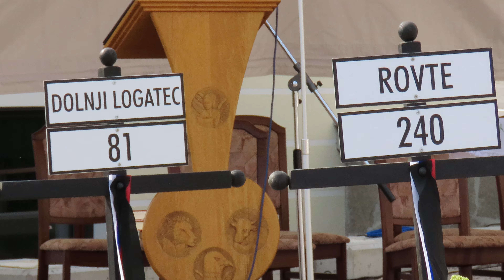Spomin na žrtve totalitarnih režimov Rovte 23. 8. 2020 5 Maša zahvala in zaključek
Spomin na žrtve totalitarnih režimov Rovte 23. avgust 2020 5 Maša zahvala in zaključek

Spominska maša in spominska slovesnost v Rovtah

Nova Slovenska zaveza, odbor Rovte in Župnija Rovte je pripravila v nedeljo, 23. avgusta 2020 ob 15h spominsko mašo na trgu pred cerkvijo Sv. Mihaela v Rovtah, ter spominsko slovesnost ob 75-letnici genocida nad prebivalci Rovt in Slovenskim narodom ter Evropskem dnevu spomina na vse žrtve totalitarnih in avtoritarnih režimov.

Spominsko mašo skupaj z duhovniki je vodil msgr. dr. Peter Štumpf, soboški škof.
Slavnostna govornika, profesor zgodovine mag. Jurij Pavel Emeršič in arheolog dr. Anton Velušček.

Ob 75-letnici genocida nad farani Rovt, pa tudi nad slovenskim narodom, ter ob Evropskem dnevu spomina na vse žrtve totalitarnih in avtoritarnih režimov, je bila v Rovtah darovana spominska maša, pri kateri smo se  spomnili vseh žrtev vojne in žrtev povojnih izvensodnih pobojev.

Druga svetovna vojna je terjala svoj davek tudi v Rovtah. Do maja 1945 je bilo skupno 65 žrtev vojne in revolucije (upoštevane se vse žrtve, ne glede na kateri strani so padle). Ponosni smo na Marijino kapelico, posvečeno Mariji, kraljici Slovencev, ki so jo med vojno dali postaviti rovtarski domobranci. Blagoslovljena je bila 5. nov. 1944. Vanjo so dali napisati vse padle v I. sv. vojni in do tedaj padle v II. sv. vojni, ne glede na kateri strani so padli. Ob blagoslovitvi farnih plošč l. 1993 so dopisali še manjkajoče padle do konca II.sv. vojne in eno žrtev vojne za Slovenijo.
Toda daleč največ žrtev je pobrala revolucija po končani vojni. Dejstvu, da je med vojno v Rovtah delovala močna domobranska postojanka, ki je uspešno branila vas pred nebrzdanim pobijanjem in ropanjem, je po vojni sledilo kruto maščevanje. Zgodil se je pravi genocid nad moškim prebivalstvom. Iz Vetrinja je bilo vrnjenih 153 domobrancev. Njihovo poslednje počivališče so za večino postale rudniške razpoke na Starem Hrastniku. Od tam je uspelo pobegniti dvema rovtarskima fantoma, domobrancema, ki sta pritavala domov, prebegnila v Italijo in od tam v Argentino.
Na razglas po vojni, da se morajo iti javit vsi moški, ki so ostali doma, se je šlo iz Rovt v Logatec javit 94 moških, od teh se jih ni vrnilo 64. Zbirno mesto je bila Korenčanova klavnica v Logatcu, kjer so jih po nekaterih pričevanjih kruto mučili. Od tam so bili nekateri odpeljani v Ljubljanske sodne zapore in centralne zapore Ozne, drugi so poniknili neznano kam. Za njihove grobove ne vemo. Verjetno njihovi ostanki ležijo po okoliških kraških breznih.
Po grobih ocenah je bilo v Rovtah pobitih preko 90% moških v starosti med 18 -50 let. Zato govorimo o pravem genocidu.
Obeležili pa bomo tudi Evropski dan spomina na vse žrtve totalitarnih in avtoritarnih režimov. Neverjetno naključje je, da so prav na ta dan, to je 23. avgusta 1993 v Rovtah slovesno blagoslovili farne spominske plošče z imeni vseh po vojni pobitih in jih tako simbolno vrnili v domači kraj in našo zavest.
Ob tem usmerjamo naša prizadevanja k temu, da bi Slovenija ratificirala RESOLUCIJO O EVROPSKI ZAVESTI IN TOTALITARIZMU iz leta 2009. Kajti sramotno za našo državo je, da ta resolucija, ki obsoja vse totalitarizme, ostaja neratificirana.
Večina tistih, ki so bili priča tistim časom, je že pokojnih. Mi, njihovi nasledniki, pa čutimo človeško in krščansko dolžnost, da ohranjamo spoštljiv spomin na pobite, še posebej na tiste, ki so bili dolga leta zamolčani., in da si prizadevamo za resnico in pravico, ki bo podlaga za spravo, resnično svobodo in pravičnejšo družbo.